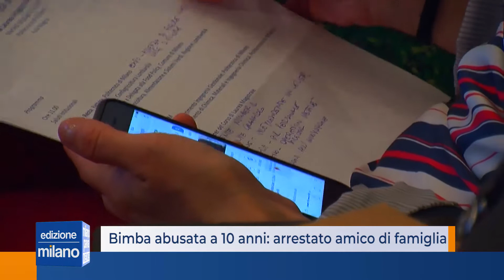Bimba abusata a 10 anni: arrestato amico di famiglia